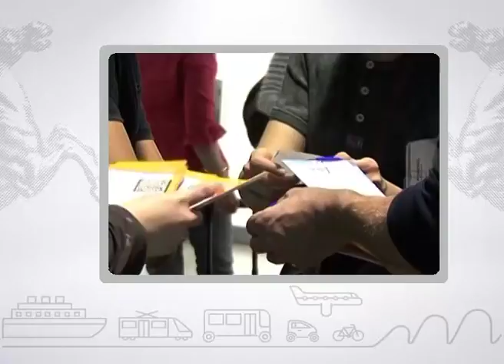Muoversi in Toscana, edizione delle 19.00 del 13 luglio 2017